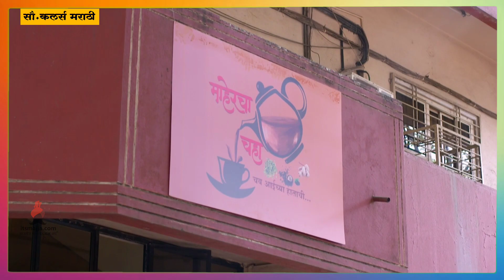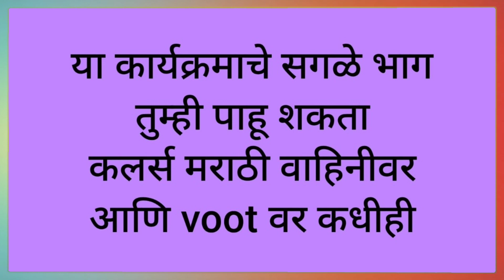राज कावेरीला मुद्दाम देतोय त्रास | 28th Oct Episode Highlight | Bhagya Dile Tu Mala | Itsmajja